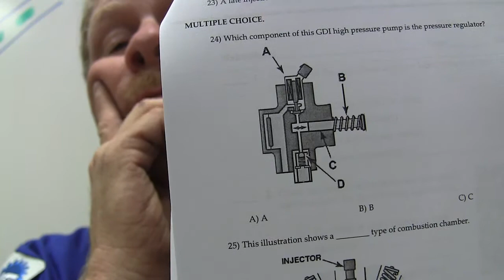Fundamentals Test 13 Emissions and GDI